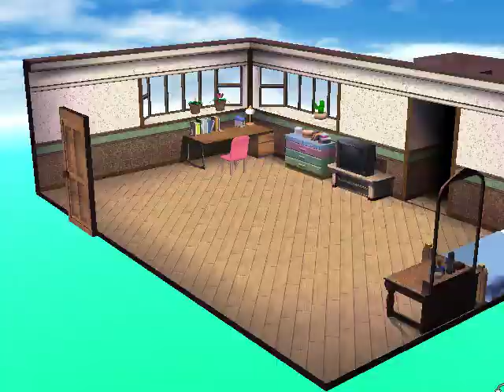me after the lobotomy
osaka sim